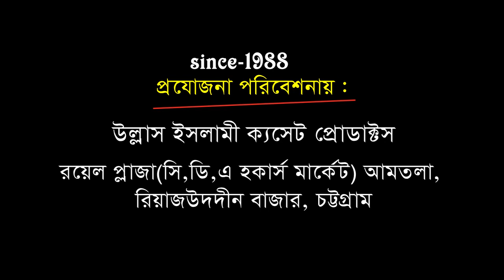সর্ব কালের সেরা কান্নার ওয়াজ | Mawlana Ehsanul Huqe Jehadi | Bangla Waz | Ullash Icp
Linkdin Link